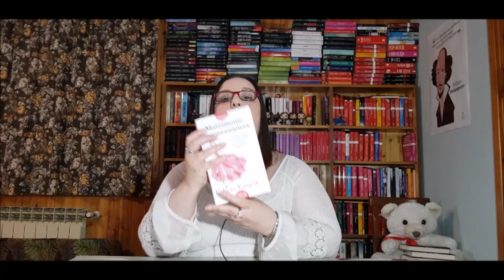Recensione "Matrimonio di convenienza" di Felicia Kingsley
Ehi, leggi anche qui sotto! Ci sono cose interessanti!

Eccoci con una nuova recensione librosa! Oggi tocca ad un romance Made in Italy che volevo leggere da tanto! Il primo romanzo di questa splendida autrice italiana: romantico, frizzante, divertente e anche intenso, che vi farà divertire ed emozionare!

Cliccate sulla campanella per attivare le notifiche! E, se vi va, mettete un bel Mi Piace e condividete il video se vi è piaciuto!